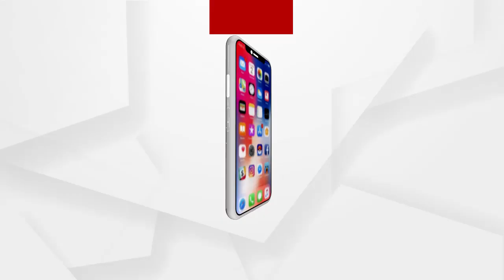ପରୀ ହତ୍ୟା ଘଟଣା ପ୍ରସଙ୍ଗରେ କଣ କୁହନ୍ତି ଆଇନଜୀବୀ କଳ୍ପନା ପଟ୍ଟନାୟକ